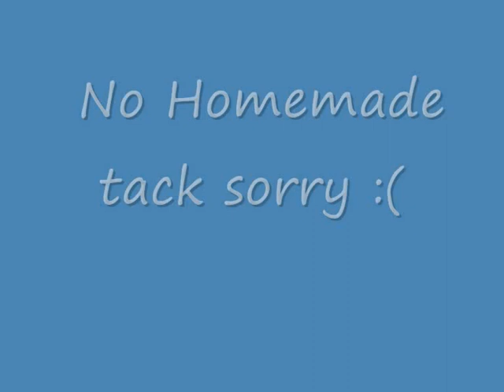Schleich Horse contest entery for Horsesrcool